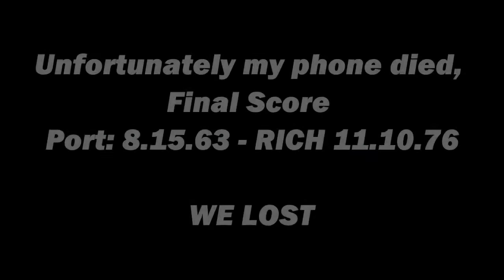AFL VLOG: Port Adelaide Vs Richmond - Round 15 2017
It was a disappointing night at Adelaide Oval against Richmond! It always at least is a fun night at Adelaide Oval for round 15!
Here is my VLOG from the game!